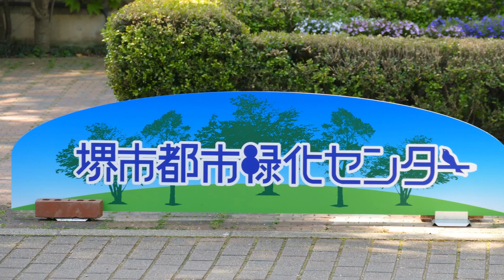マイ スライドショー 堺市都市緑化センターのボタン（２０１７年４月２８日）